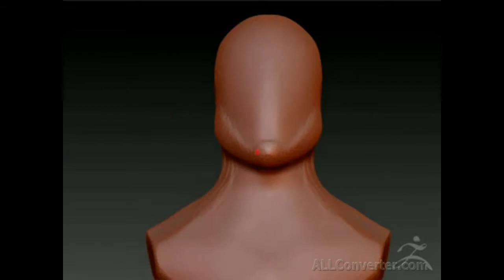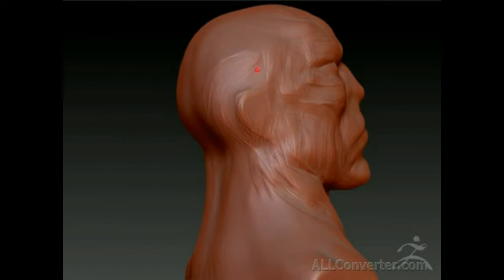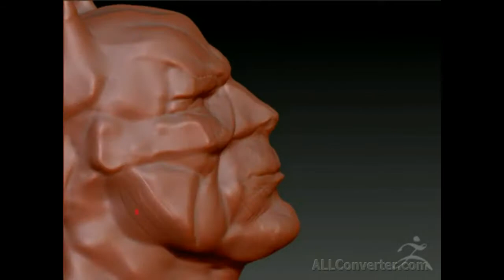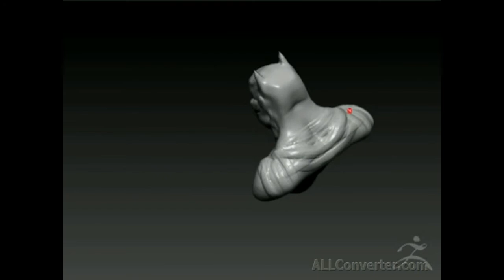Zbrush как сделать Бэтмэна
Новая модель и новый способ для болванки смотрите начало.